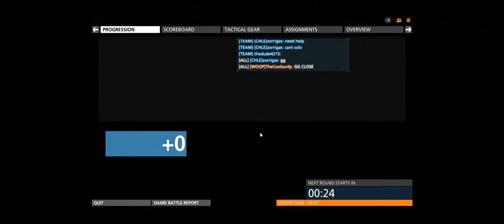Battlefield Hardline + Hollywood Heights, Riptide HE + reVz HEISTENBERG BREAKING BATTLEFIELD! + ma